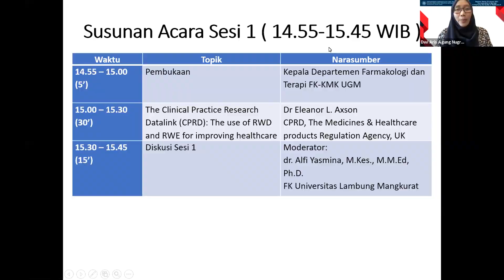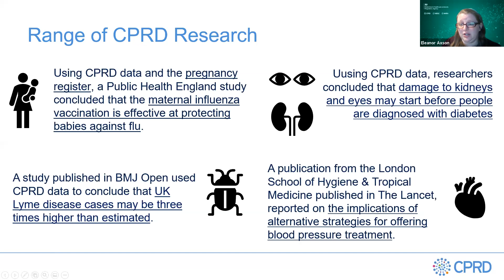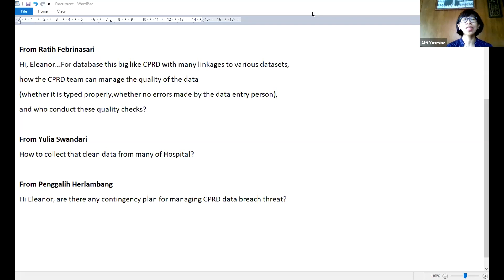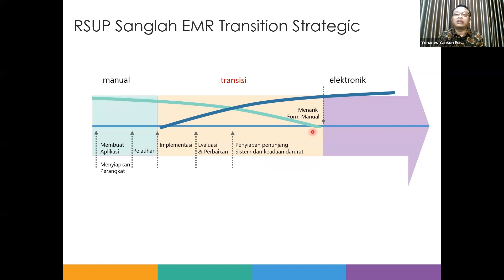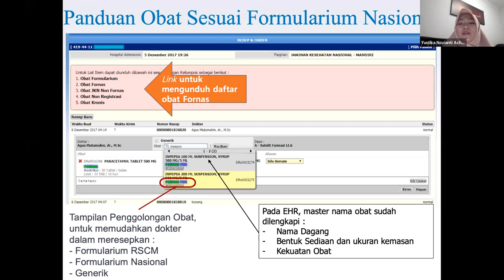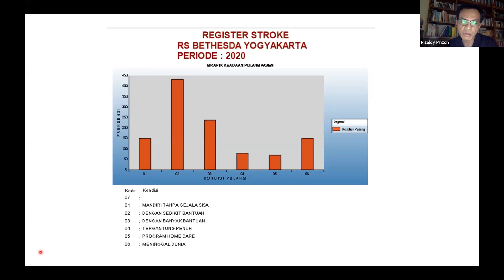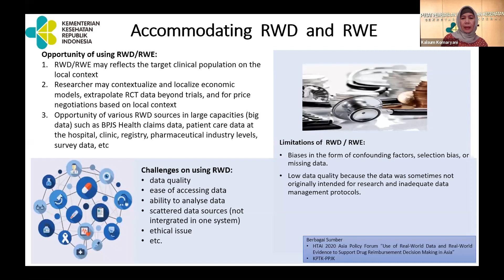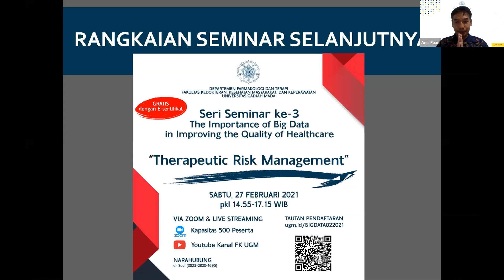Seminar "Applying Real-World Data and Real-World Evidence to Improve the Quality of Healthcare"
Nama Kegiatan
“The Importance of Big Data in Improving the Quality of Healthcare vol. II"

Subtopic: Applying Real World Data and Real-World Evidence to Improve the Quality of Healthcare: Experience, Challenges, and Future Directions

Jadwal Kegiatan
0:00:07 Sambutan Kepala Departemen Farmakologi dan Terapi FK-KMK UGM
0:06:10 Sesi 1 Materi 1 oleh Eleanor L Axson, CPRD MHRA UK
0:34:48 Diskusi Sesi 1
0:54:23 Sesi 2 Materi 1 oleh Yohanes Yanson Purnawan, RSUP Sanglah
1:13:35 Sesi 2 Materi 2 oleh Yustika Novianti, RSUPN Dr. Cipto Mangunkusumo
1:32:21 Sesi 2 Materi 3 oleh Rizaldy Taslim Pinzon, RS Bethesda
1:52:33 Sesi 2 Materi 4 oleh Kalsum Komaryani, Kementerian Kesehatan
2:15:50 Diskusi Sesi 2
2:26:10 Polling dan Penutupan